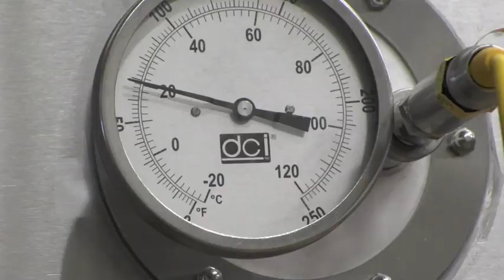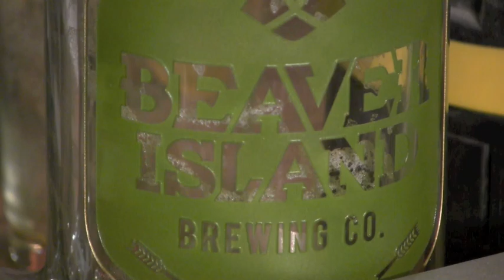Beaver Island Tap Room Opens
The Beaver Island Brewing Company is opening their Tap Room this weekend for your enjoyment.